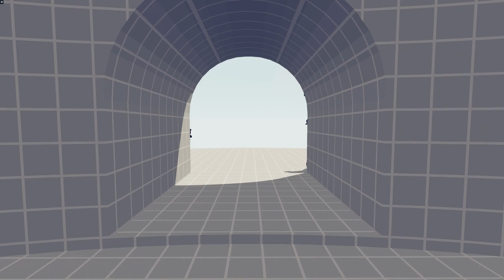( 2v2 ) SWORD MASTER vs PIRATES TOURNAMENTS | TABS - Totally Accurate Battle Simulator